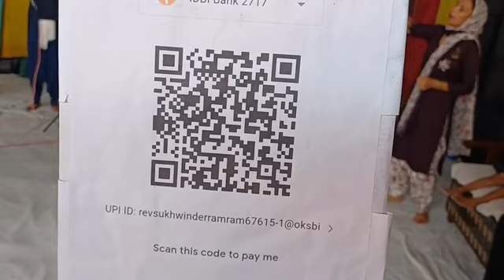Sunday meeting (2-7-2023) ￼￼|| HEALING AND DELIVERANCE MEETING || SHIFA CHURCH MINISTRIES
SHIFA CHURCH MINISTRIES  ||  HEALING AND DELIVERANCE MEETING  ||

This video is by  Shifa Church Ministries Chahlan Kathgarh Road.SBS Nagar.. ✝️